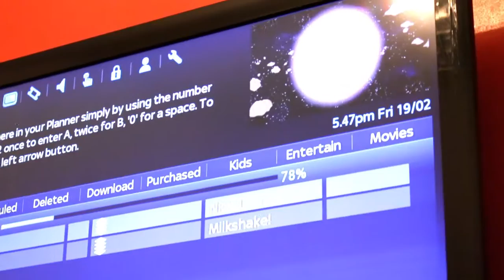19/02/16 - Visiting Hyde (Public)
Just a vlog from when I was visiting my sister :)